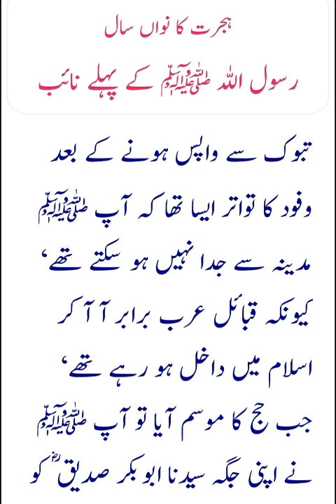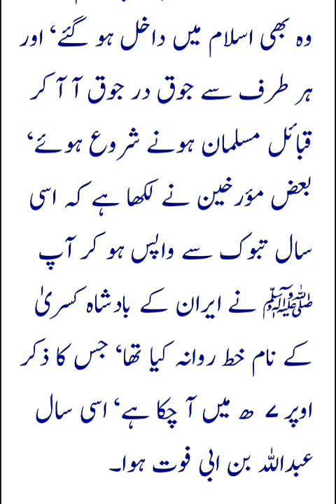Masjid e zarar jala di gai 9 Hijri.